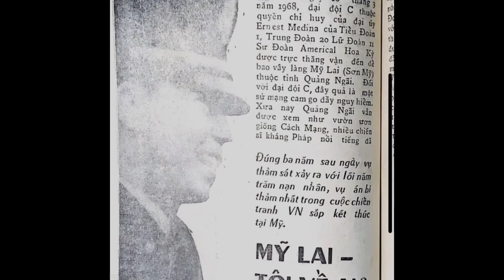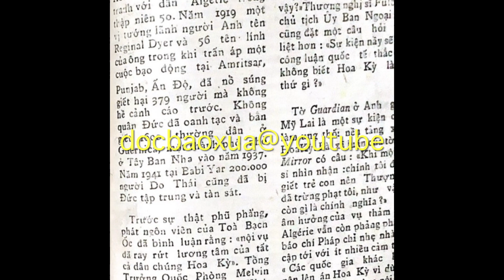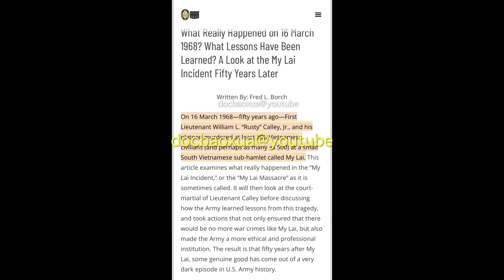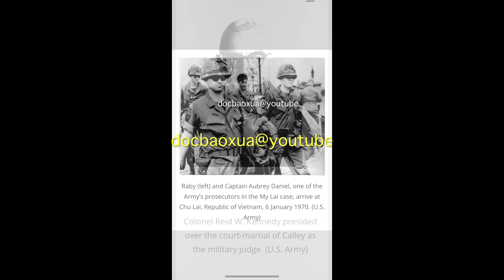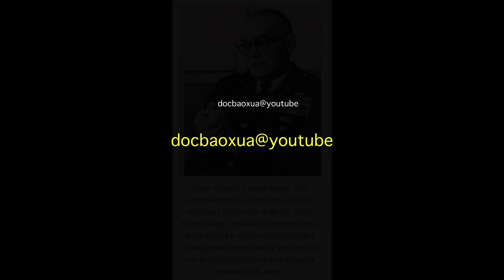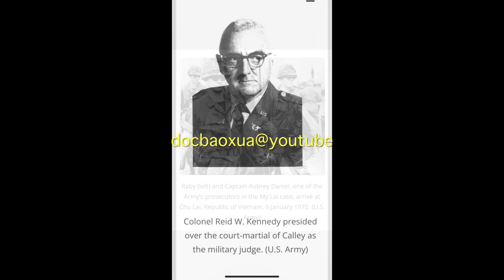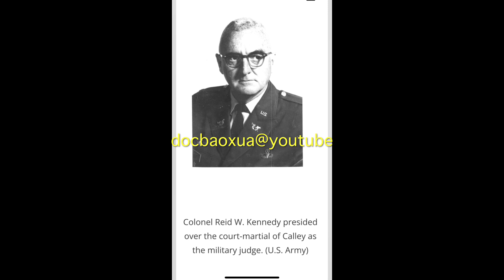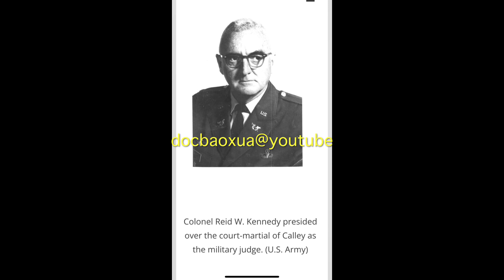Thảm sát Mỹ Lai (2): 15 04 1971, một con chốt thí "để an định 1 ván bài chính trị Mỹ?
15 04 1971, Thảm sát Mỹ Lai: Tội của ai?
- Dù là đồng minh và đang ngửa tay nhận viện trợ từ Mỹ, báo giới VNCH vẫn lên án gay gắt Mỹ và yêu cầu xử nghiêm.
- Nhân quyền, điều Mỹ luôn đòi hỏi, là điều mà báo giới VNCH sử dụng để yêu cầu Mỹ tôn trọng nhân quyền Người Việt.
- Thế giới Anh  - Pháp viết gì về vụ thảm sát này khi họ đã từng thực hiện những cuộc thảm sát tương tự trước đó?
- Vụ thảm sát trả thù cho 80 lính Mỹ bị chết vì bị VC bắn tỉa sau 1 tháng đặt chân đến VN?
- 01 người lính tự bắn vào chân để bị thương để kg tham gia giết người và kg cãi lệnh thượng cấp.
- Chủ mưu thật sự là ai? Tai sao chỉ có cấp trung chịu tội?
-Thảm sát Mỹ Lai: chỉ được đưa ra ánh sáng khi cần 1 con chốt thí "để an định 1 ván bài chính trị Mỹ?

docbaoxua với lịch sử, văn hóa và sự kiện ngày cũ.

Ủng hộ 50% thu nhập của kênh đến các Thương Phế Binh và trẻ mồ côi.